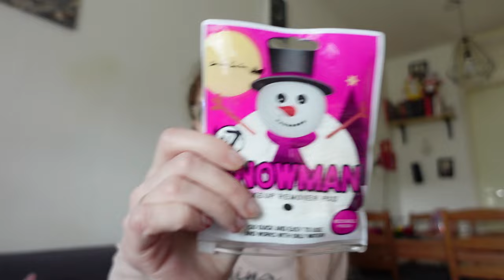Favorieten producten maart 2024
In deze video laat ik mijn favorieten producten van maart zien.